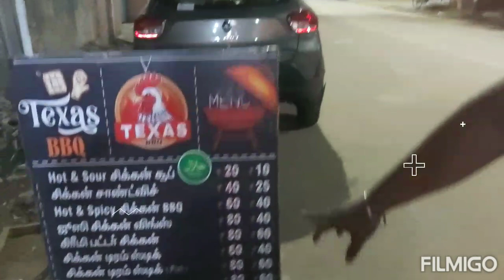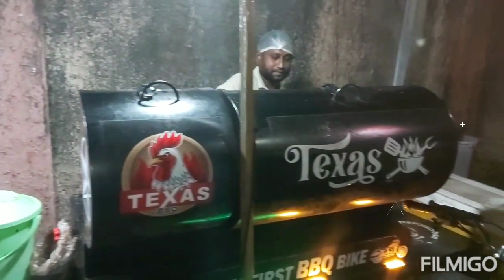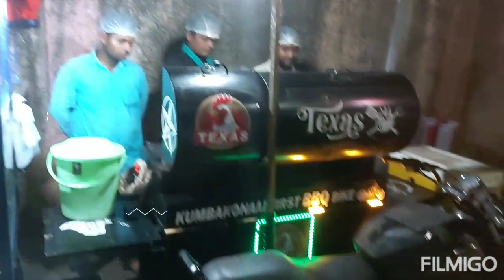kumbakonam Special food Texas BBQ chicken & Charcoal Biriyani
Texas BBQ & Charcoal Biriyani kumbakonam